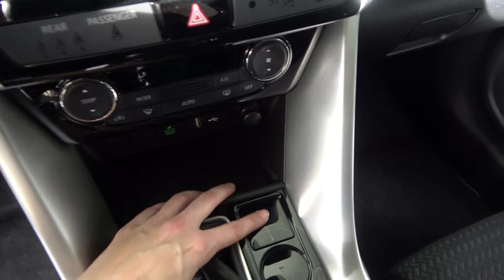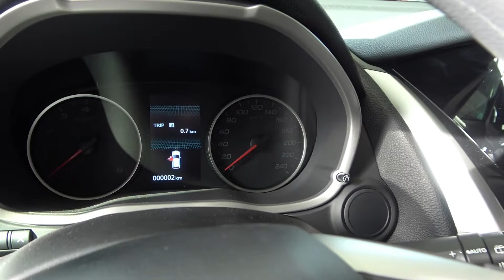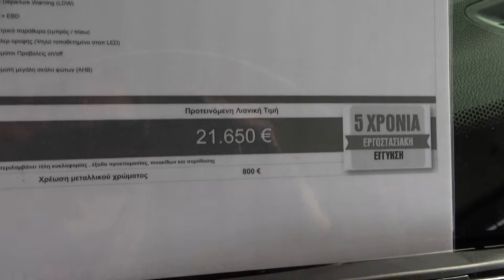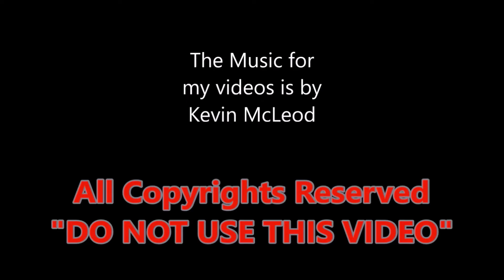The 2020 MITSUBISHI ECLIPSE CROSS 1.5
ΣΤΕΦΑΝΟΥ
3ο χλμ Λαρίσης - Αθηνών